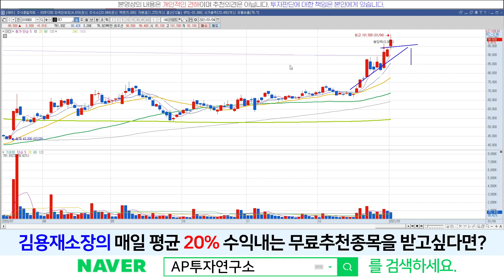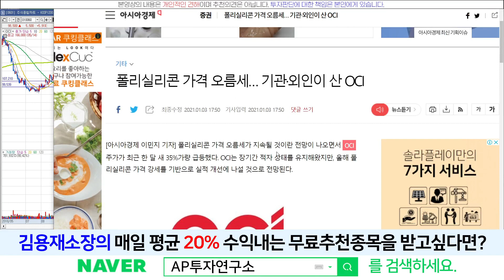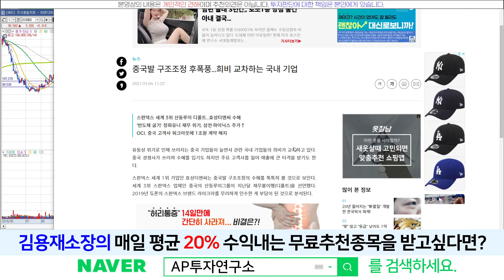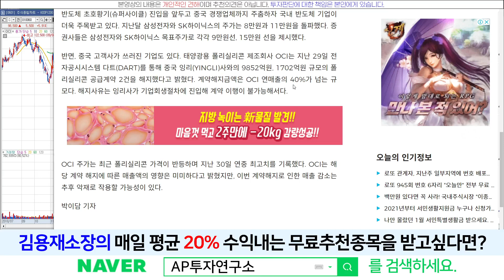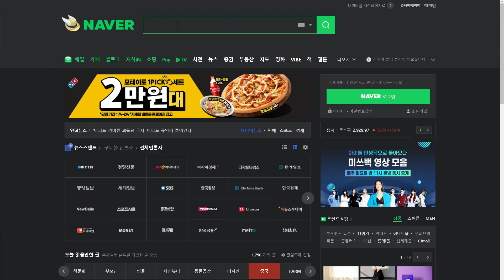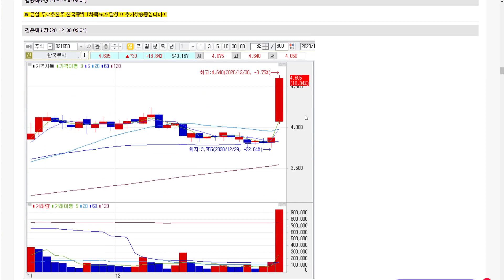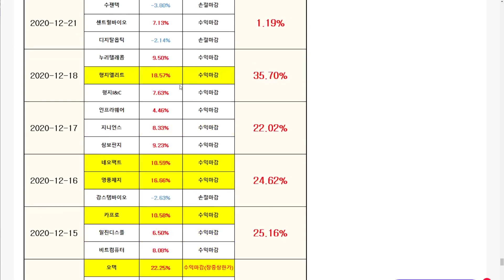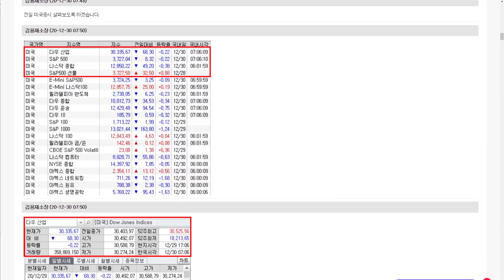OCI(010060) - 앞으로도 주목해야 하는 이유